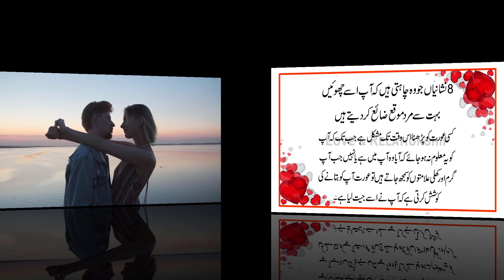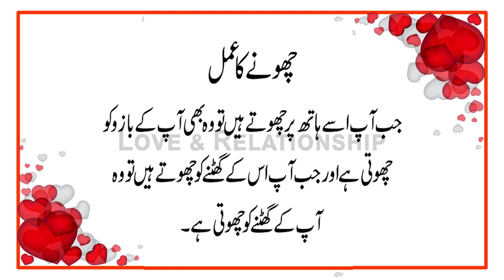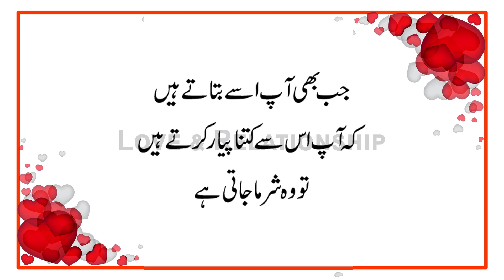8 Signs She Wants You To Touch Her | So Many Men Miss These in Urdu & Hindi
8 Nishaniya Wo Chahti Hai Ki Aap Uske Touch Kare